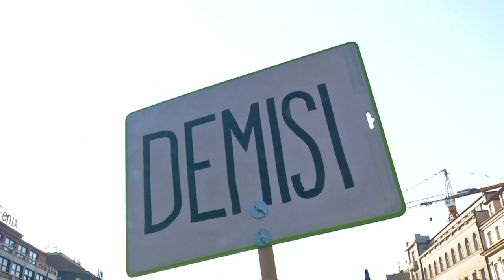Menesztenék a kormányfőt a tüntető csehek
„Forradalmi hévvel kell megszabadulni a babisizmustól, a mindent átszövő korrupciótól!” - mondta a tüntetés szónoka Párágban.…